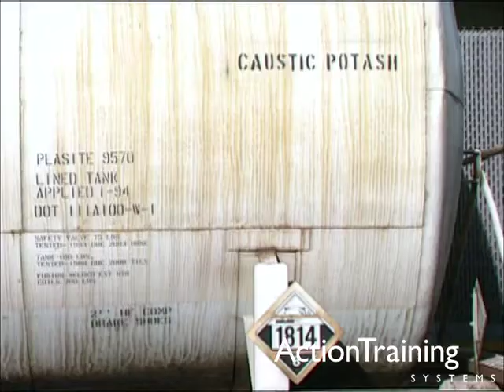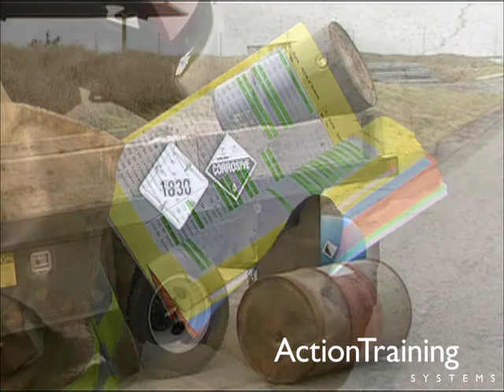HAZMAT Awareness - HAZMAT Identification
Produced by Action Training Systems

Firefighters are often the first on the scene of incidents involving unconfined hazardous materials, and they are often called on to identify the material and take the appropriate action. In this program, viewers will learn the nine hazard classes defined by the U.S. Department of Transportation or DOT, the DOT marking signs used in transporting hazardous materials, how to use the Emergency Response Guidebook and the NFPA 704 marking system. (TRT 16:38)

Available online as Interactive Courses or Streaming Video, on DVD, PowerPoint, and manuals.